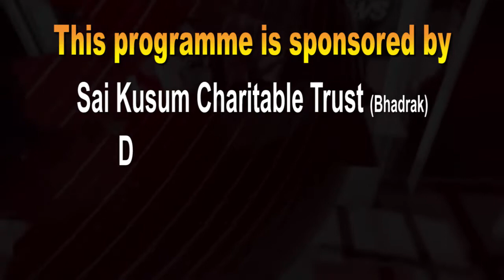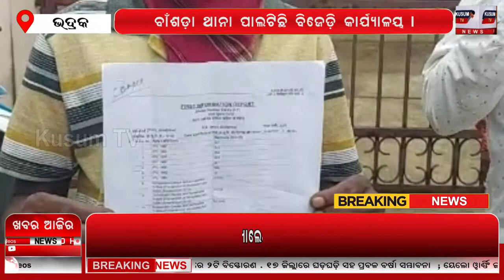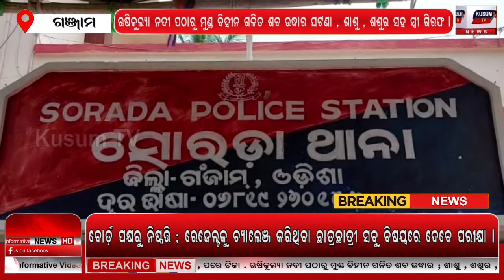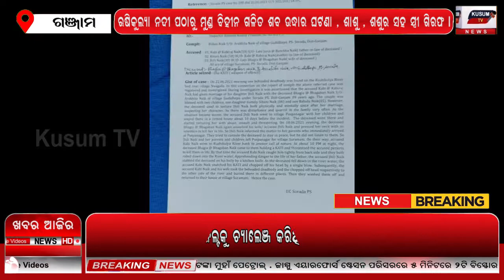Evening Bulletin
kusumtv khabaraajira breakingnews_odishanews and entertainment channel. we try to create a new thought always